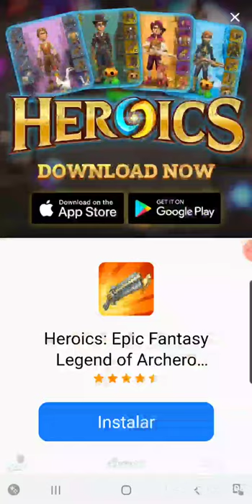my first game am sorry its short